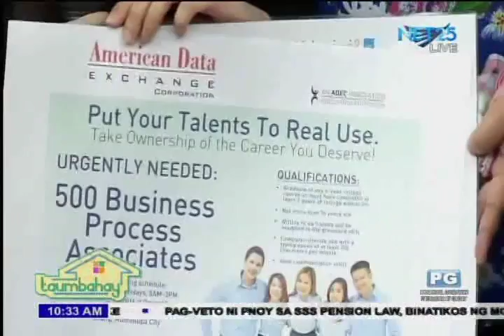Taumbahay January 15, 2016 Mr. Henry Pingol- Time Management